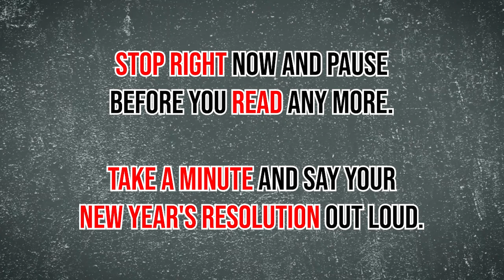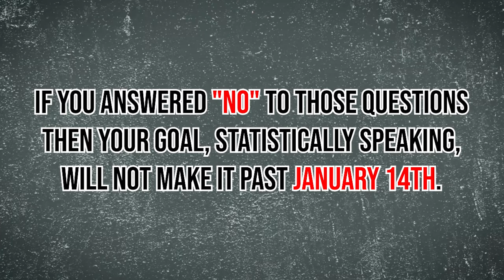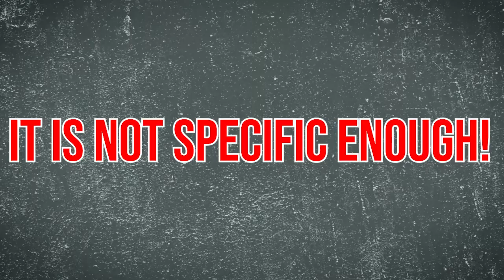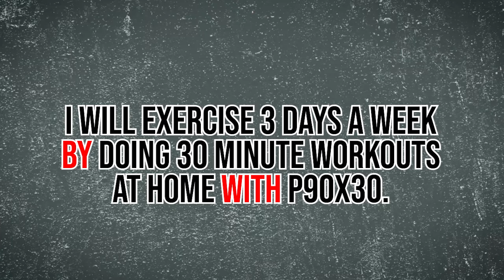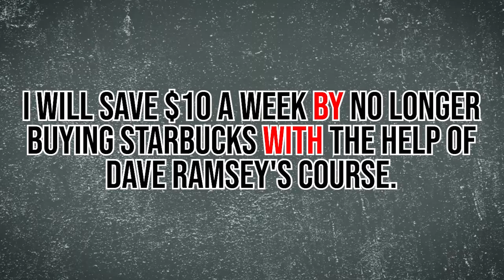Why New Year's RESOLUTIONS FAIL (And 3 Strategies to CRUSH YOUR GOALS with Confidence)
Learn why resolutions fail and discover 3 powerful strategies to achieve your goals with ease!
☀️ Grab my FREE TRAINING on 3 Powerful Secrets for Busy Moms to Sleep Better and Rise Renewed Every Morning

RESOURCE/LINK MENTIONED
• Dave Ramsey

IG: ➡︎     / ahnafulmer

My mission is to help busy Christian moms to radically revive and rise renewed in Christ every morning with science-backed, holistic, emotionally intelligent self-care strategies.

Let's rise.